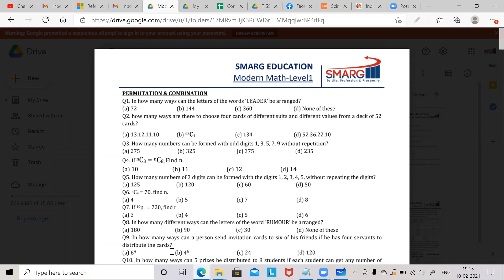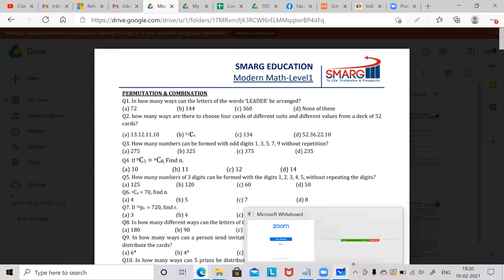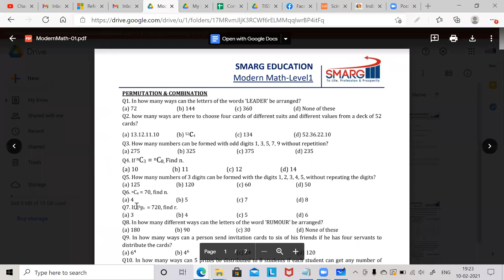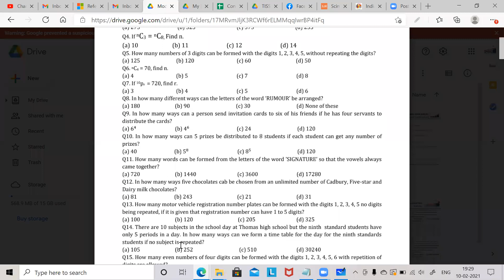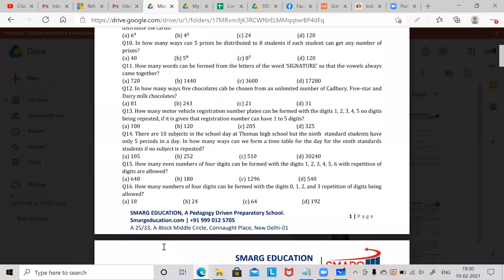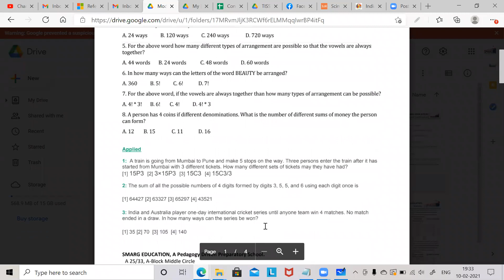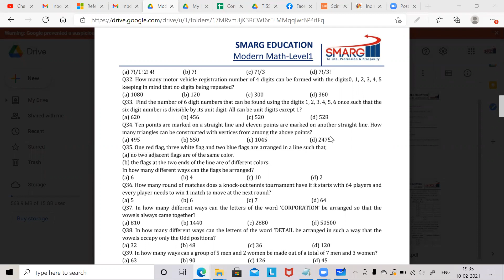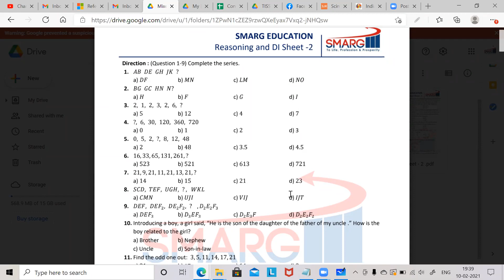P&C, Probability Problems (AKP) 10-02-2021